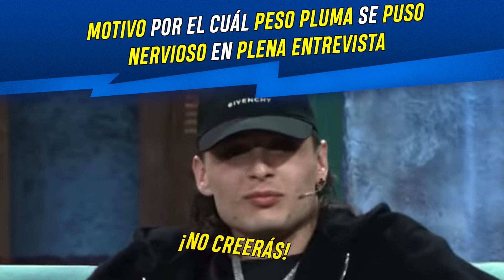Motivo por el cuál Peso Pluma se puso NERVIOSO en plena entrevista…😳 ¡No creerás!😨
¡Estalló el escándalo en España con la gira "Doble P" de Peso Pluma! El carismático cantante de tumbados llevó su espectáculo al WiZink Center de Madrid después de destacar en los Latin Grammy en Sevilla. Pero eso no fue lo único, ¡Peso Pluma hizo una parada sorprendente en La Resistencia, uno de los talk shows más populares de España!